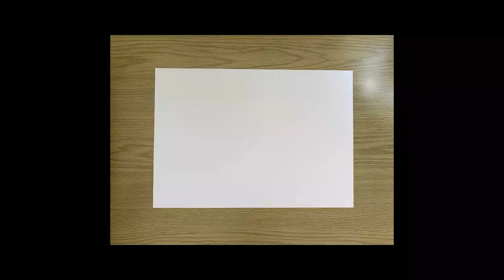Teaser Abstract Painting In Oil Pastel | Steps of Art | Smooth & Streched Style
On this art demonstration i show the steps of creating stretched and smooth abstract painting in oil pastel using a paper and cloth to create depths and mixture of pigments. this video playing an inspirational ambient sounds produced by me.

made with Caran D'ache (oil pastel) on simple A4 bristol paper.